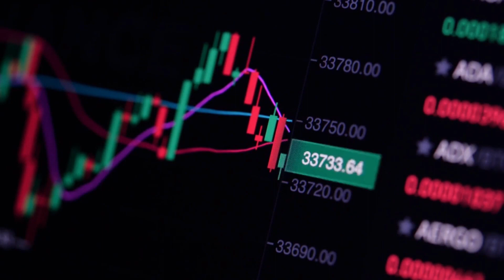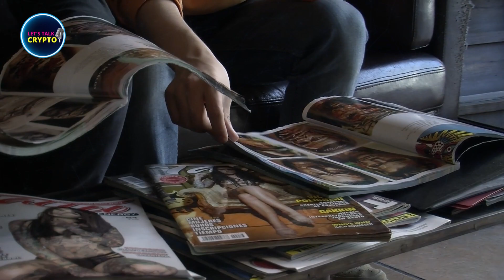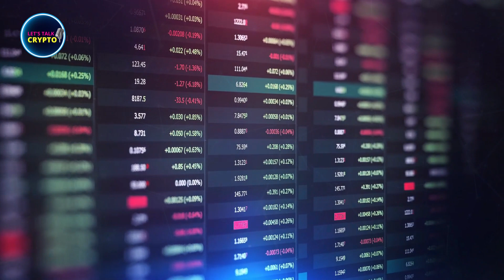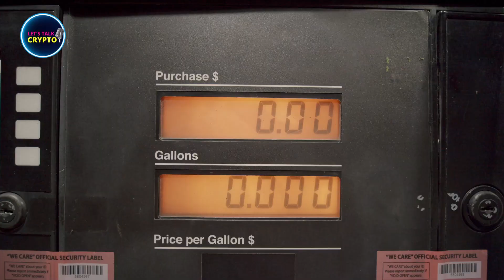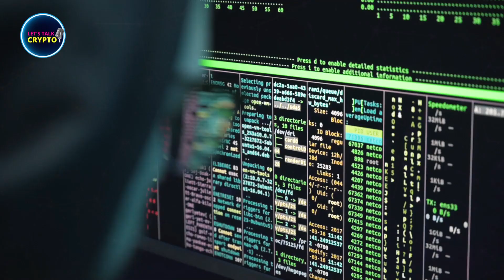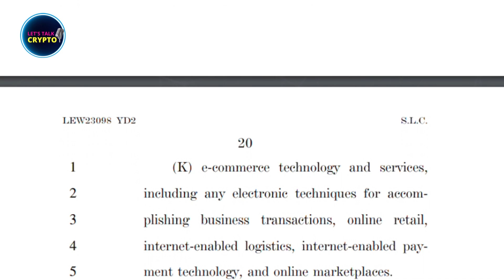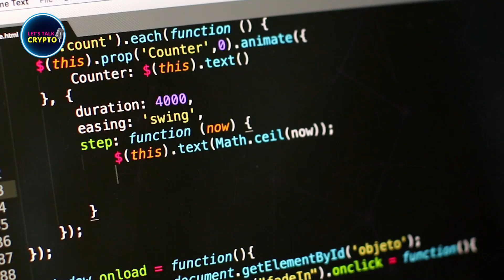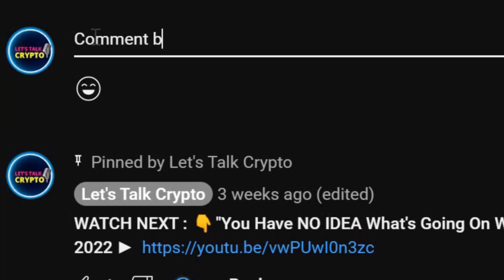"Central Banks END GAME Is PURE EVIL" | Mark Yusko Bitcoin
Bitcoin News Today | Crypto News

In this video, Mark Yusko discussed the ultimate goal of central banks to gain full control over people's lives and money, as opposed to Bitcoin that is liberating humanity from state tyranny!

Investor Mark Yusko is an advocate of the trustless network embodied by blockchain and Bitcoin, as opposed to the trust system that characterizes the current financial system. He calls it the "truth net" and considers it to be a technological advancement.

He believes that central banks have been given too much prominence and have been interfering unnaturally with the economy, as prices should be determined by buyers and sellers in the markets.

He notes that this new system central banks are trying to bring into society is "pure evil", and warns of the risks posed by such a system. He's referring to central bank digital currencies; a tool designed by central banks to gain full control and, in Mark's opinion, enslave the population.

He argues that this digital currency is being presented as a solution to protect people from scams, when in reality, people will be robbed of the money they foolishly trusted to be managed by the government. He warns that people are not paying close attention, and will eventually be deceived.

Let's listen to Mark Yusko as he uncovers the central banks' endgame, and exposes the truth behind the environmental narrative.

Mark Yusko is an investor, hedge fund manager, and Bitcoin supporter from the United States, Founder, CEO and Chief Investment Officer of Morgan Creek Capital Management. He is also the Managing Partner of Morgan Creek Digital Assets.

🔔 Turn on bell notifications to get all crypto updates

 *Welcome to Let's Talk Crypto!* 🤝
This channel is all about cryptocurrency news and interviews 👨‍🏫

We love Bitcoin and cryptocurrencies and so, we share a lot of crypto related videos, including Bitcoin, Ethereum, Solana, Polkadot, Polygon and others. We do a lot of research to bring valuable and useful information related to the crypto news today, bitcoin price predictions and overall financial markets.

We create videos in the form of _highlights from crypto interviews_ with some of the most influential experts in the crypto market like Max Keiser, Stacy Herbert, Michael Saylor, Mark Yusko, Gareth Soloway, Greg Foss, Raoul Pal, Kevin O'Leary, Lyn Alden, Chamath Palihapitiya and many others.

CREDITS:

🙏 Special Thanks to Understanding Macro
Unpacking the Recession, Markets, Central Bank Digital Currencies, AI & Bitcoin with Mark Yusko